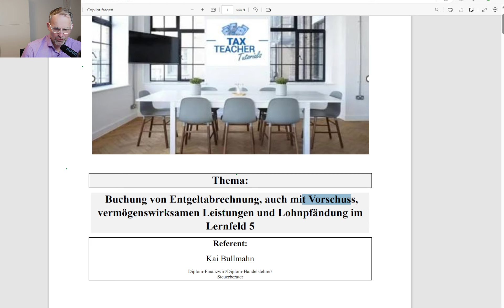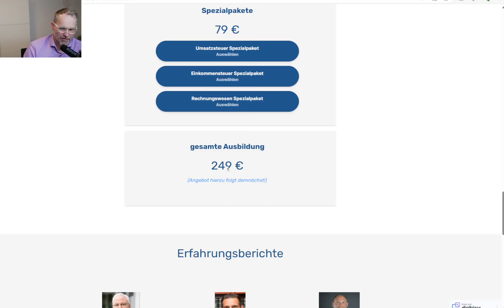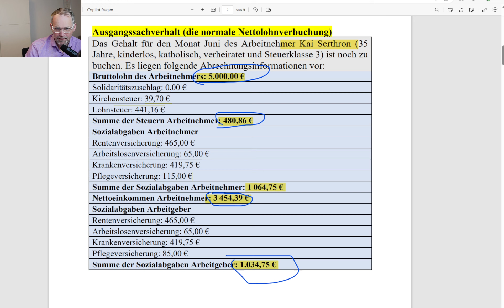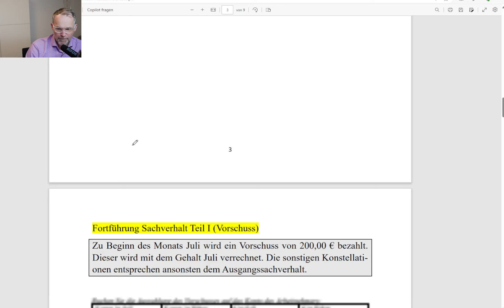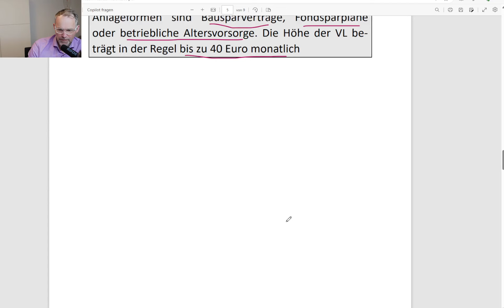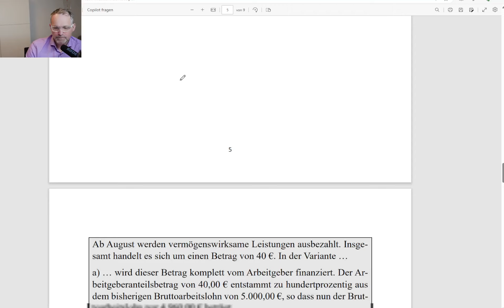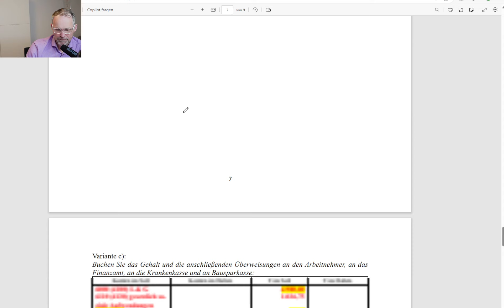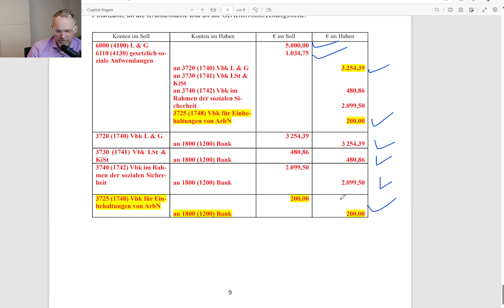Grds. Buchen von Lohn und Vorschuss und vermögenswirksamen Leistungen und Lohnpfändung im Lernfeld 5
Das entgeltliche Angebot der Tax Teacher Tutorials GbR für Musterklausuren und -lösungen mit Erklärvideos finden Sie hier:

In diesem ersten Video zum Lernfeld 5 wird ausgehend von einem Sachverhalt erläutert, wie grundsätzlich Lohn zu verbuchen ist. Aufbauend auf diesem Fall werden anschließend Vorschüsse, vermögenswirksame Leistungen und Lohnpfändungen und deren Verbuchungen im Personalbereich thematisiert.

Kapitel:
00:00 Einleitung
01:09 Hinweis auf das entgeltliche Produkt der Tax Teacher Tutorials GbR mit den Musterklausuren + Musterlösungen + Erklärvideos für die Lernfelder 1-12 gemäß des neuen StFA-Rahmenlehrplanes
02:50 Grundsätzliche Verbuchung von Lohn
07:19 Verbuchung von Vorschüssen
08:46 Verbuchung von vermögenswirksamen Leistungen
14:20 Verbuchung von Gehaltspfändungen
16:35 Zusammenfassung

Dieser YouTube-Kanal wird genutzt von der Tax Teacher Tutorials GbR.
Zu unserem Referenten:
Kai Bullmahn ist Diplom-Finanzwirt, Diplom-Handelslehrer und Steuerberater. Er unterrichtet seit rund 20 Jahren als Berufsschullehrer angehende Steuerfachangestellte. Ehrenamtlich ist er Prüfer in verschiedenen Prüfungsausschüssen zur Aus- und Fortbildung der Steuerberaterkammer tätig (Steuerfachangestellte, Steuerfachwirte, Fachassistent Lohn und Gehalt, Steuerberater).
Steuerberatung und werden als solche auch nicht beworben.

Dieses Video beinhaltet keine steuerliche Beratung i. S. d. StBerG. Von den Vorbehaltsaufgaben eines Steuerberaters i. S. d. StBerG wird sich bei diesen Videos, obwohl der Referent Kai Bullmahn Steuerberater ist, ausdrücklich distanziert. Die Videos ersetzen keine individuelle Steuerberatung und werden als solche auch nicht beworben.